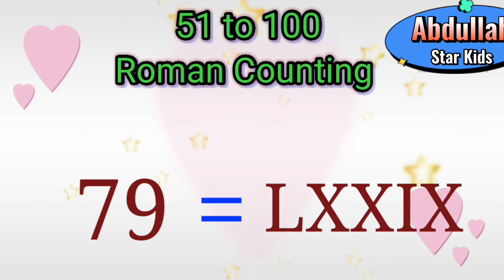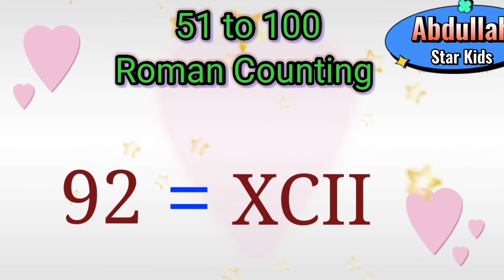Roman numerals from 51 to 100 ||Roman Counting 51 to. 100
Roman counting